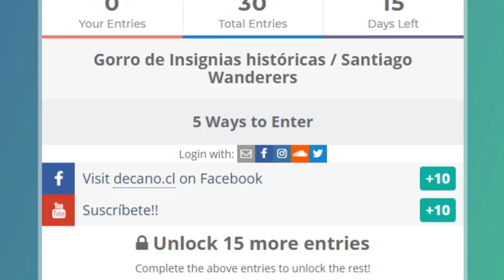VLOG con Awante.cl // S. Wanderers 1-2 D. Valdivia // Fecha 13 - Primera B 2018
Grandísima experiencia compartiendo con los amigos de Awante.cl en las cabinas del Elías Figueroa, lamentablemente el equipo sigue sin responderle a la gente y volvemos a caer.

¡¡Recuerda que está el sorteo por el gorro de insignias históricas!!

Completa las acciones que están en el sorteo, para tener más opciones de ganar, gentileza de Decano.cl en Facebook.